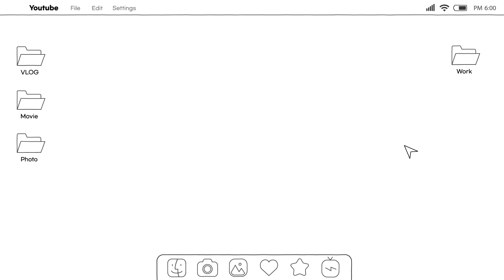가족이 걸리면 나도 걸린다? 망막색소변성증의 유전적 관계!